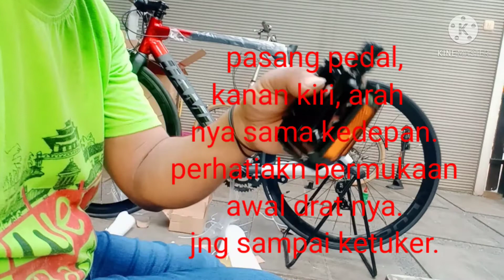rakit roadbike CAMP carbon gs 105. 2x11speed.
hello haes. 👪🚵🇲🇨🙋‍♂️

yap. ini job bengkelsepedapanggilan atau order rakitan roadbike camp carbon gs 105 2x11speed. wilayah klapa gading jkt utara.

Dibawah ini tarif jasa perakitan plus transport
untuk jasa rakit, posisi dari dalam kardus.
plus transport jarak tempuh 10km pertama .. dari keDiaman BSP cipinang.
*roadbike carbon gs 10spped=350rb
*roadbike carbon gs 11speed =450rb
*roadbike mtb gs di2 gs elektrik =1juta.
*sepeda lipat harga 3jt kebawah=250rb
*speda lipat harga 7jt kebawah=350rb
*MTB gs 10speed = 350rb
*MTB hs 11speed=450rb.
ok. harga sesuai tingkat kesulitan dan jarak tempuh..
 di harap jng kaget, lihat tarif harga jasa nya.
mao speda anda rasa nya sprti naik kuda.
moso speda jutaan rasa nya, sperti naik speda 500rban. kletuk..kketuk..krekk..krekk.. up sori.. 🤭🙏😁

ok sob. semoga vidio nya bermanfaat.
trimakasi untuk anda yg sudah nonton dan like vidio sya..
semoga anda dan segenap kluarga slalu dalam perlindungan yg maha kuasa allah taala amiin🤲🙏🙋‍♂️👪🇲🇨🚵☕😁

MSI mekanik sepeda indonesia 🚴🛠️🚵🇲🇨🙋‍♂️😁